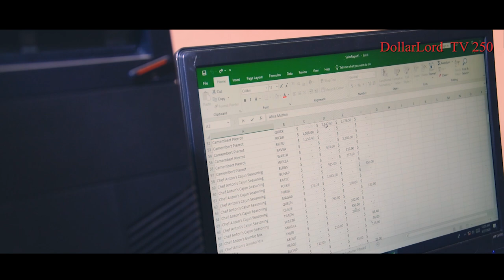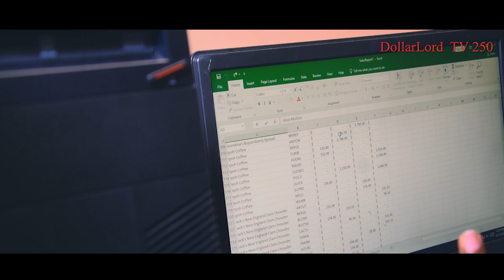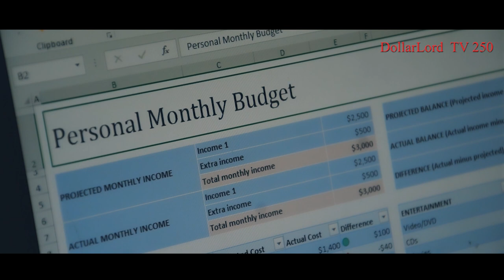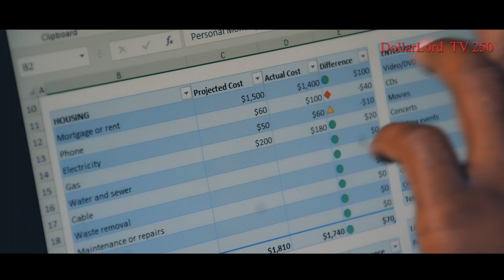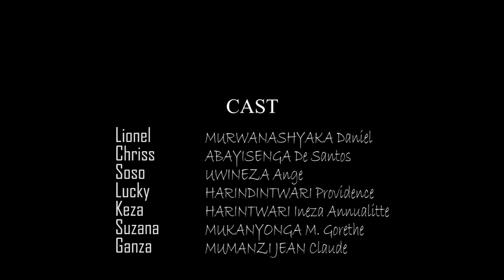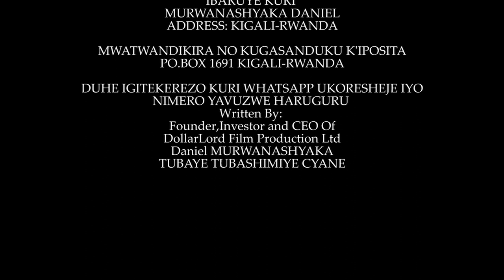TWIGANE : Ubutekamutwe Film Nyarwanda Nshyashya 2020 / film Nyarwanda zirangira | Rwanda Movie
Reba Iherezo ry'Ikinyoma S01 EP01 unyuze hano cyangwa wandikemo Iherezo ry'Ikinyoma S01 EP01 Cyanywa Dollarlord TV Official Murakoze aha hagiye gukomeza guca Film zirangira gusa.

Reba Love Series S01 EP 01 unyuze hano cyangwa wandikwmo Love S01 EP 01 Cyangwa Ibyubu Series.

Twigane Series tuzajya tubaha Film zirangira tureba uburyo twakagura ibitekerezo dutanga amasomo atandukanye wayirebera hano wakandikamo Twigane Series cyangwa Dollarlord TV 250.

Iyi Film Nyiricyirimi Kibi ni film nshyashya gusa nizereko iri bubashimishe.

N.B:
1. Ntago twihanganira umuntu n’umwe ushobora gukoresha ibihangano byacu nta burenganzira cyangwa se ubwumvikane bwacu, kubera ko hazakurikizwa amategeko agenga ubugire bw’ibihangano na nyirabyo.
2. Dollarlord TV ntago yirengera ibitekerezo bitandukanye byatanzwe ku inkuru ikora.